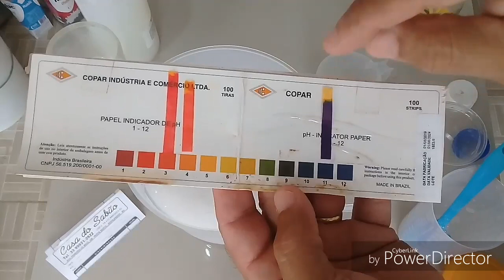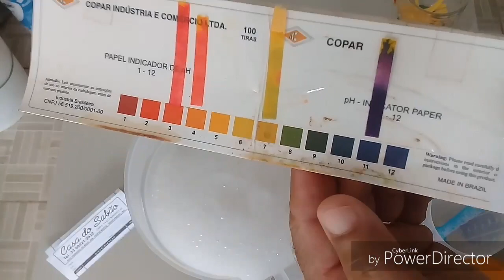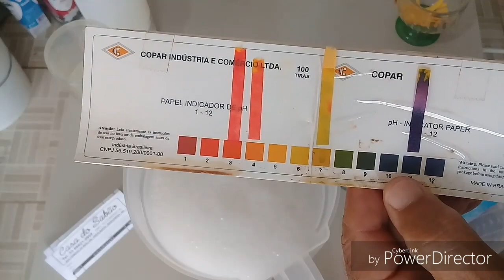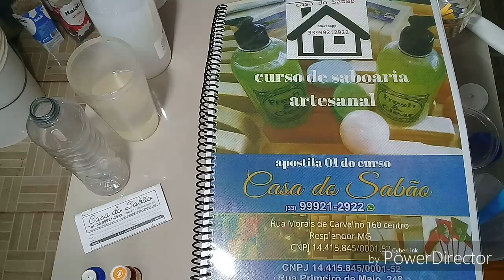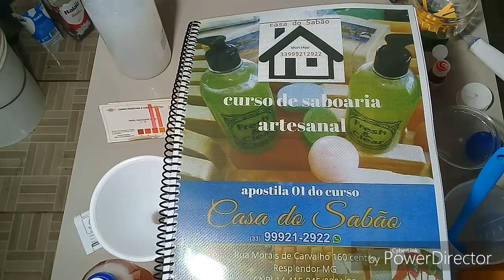Fazer detergente usando lauril caseiro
Aprenda como Fazer detergente usando lauril caseiro
Quer aprender as formulas secretas da casa do sabao?

Nós da casa do sabão estamos compartilhando conhecimento, através do nosso curso de saboaria artesanal formulação cosmética saneante domissanitário   produtos de limpeza de modo geral.  clique no link abaixo e confere pessoas que já estão fazendo o curso conosco.

Neste próximo a link você pode acessar um e-book com todas as receitas que você vai aprender em nosso curso.